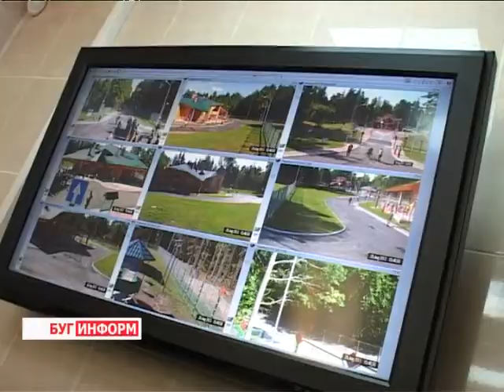2013-08-29 г.Брест Телекомпания "Буг-ТВ". Открытие Международного пункта «Переров -- Беловежа».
Открытие Международного пункта пропуска «Переров -- Беловежа» в Пружанском районе.
28 августа состоялась торжественная церемония открытия белорусской части Международного пункта пропуска «Переров -- Беловежа». Объект уникален, так как находится в центре Беловежской Пущи, заповедными в которой являются и белорусская, и польская части, и служит для пропуска исключительно пешеходов и велосипедистов.